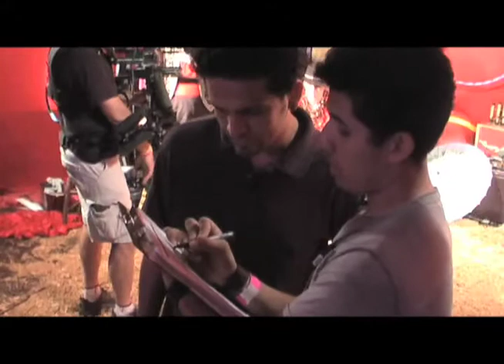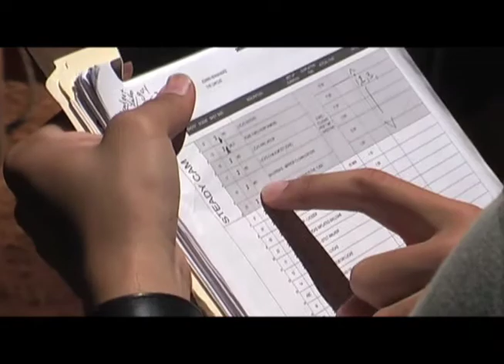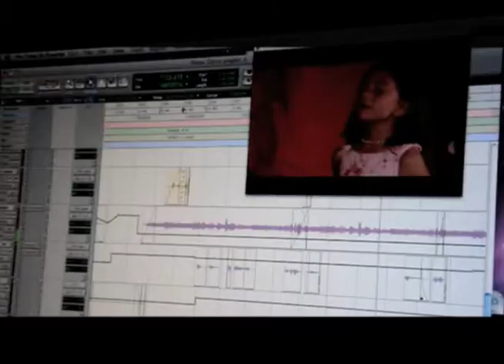The Big Top Behind the scenes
The BiG top Short Film, Edwin Hernandez, Diana Castro